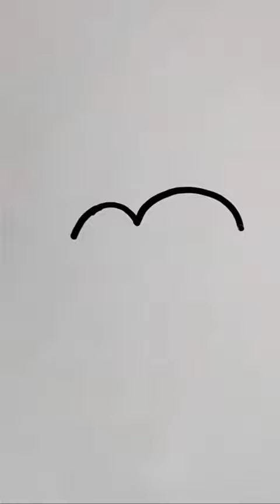how to turn no.3 into a elephant|easy to draw|easy drawing|simple drawing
youtubeshorts#easydrawing satisfyingdrawing youtubevirals shortsdrawing drawing elephant #